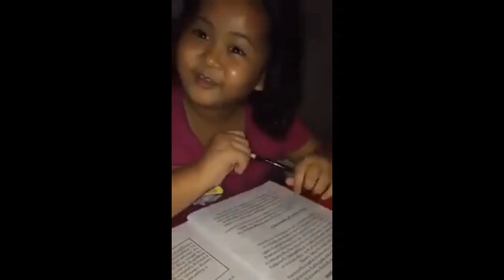REGALO KO SA SARILI KO| THE GRUBER FAM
New day, New Vlog 🤍
YOW , THE GRUBER FAM IN DA HOUSE

Gifts to myself 🥳 because why not ? 😁 dito lang sya pumayag.

💛FOLLOW US 💛
*🎉8.6k followers on Facebook 🎉*